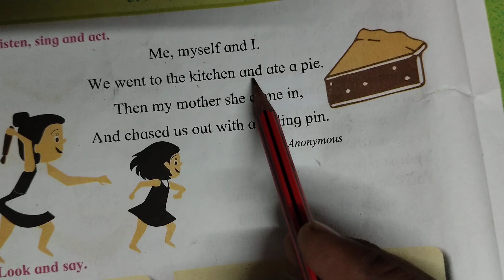5.Me, Myself and I ll class 1st ll English book ll English medium llby